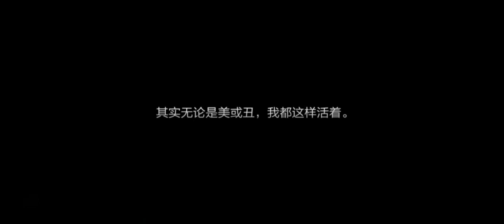saint​ seiya​ awakening​:Story​ Albafica​